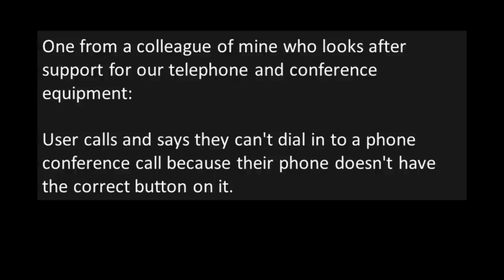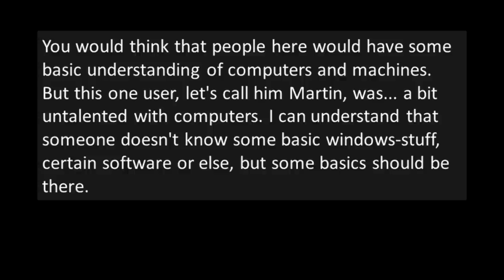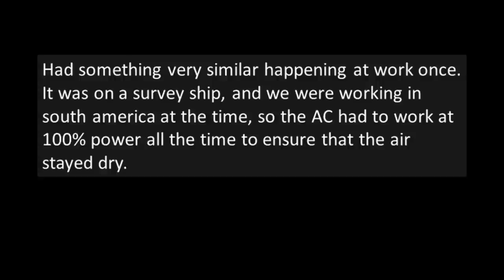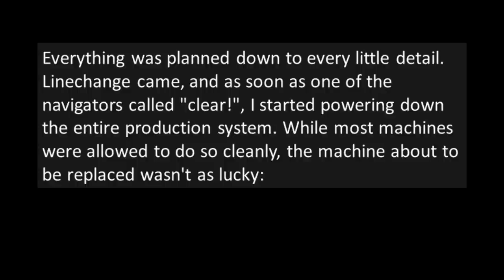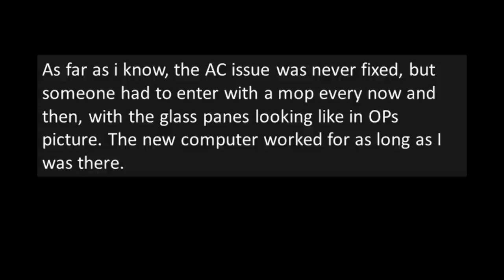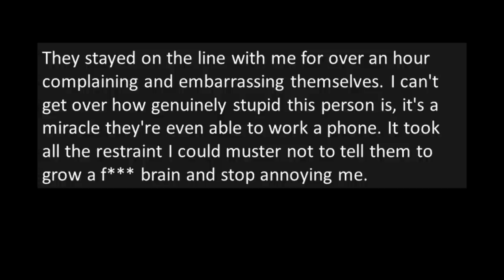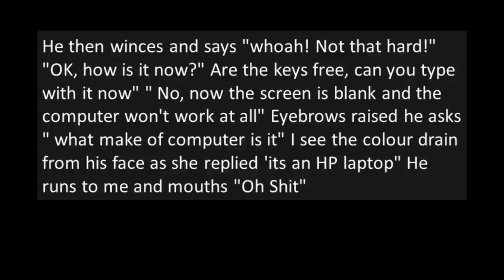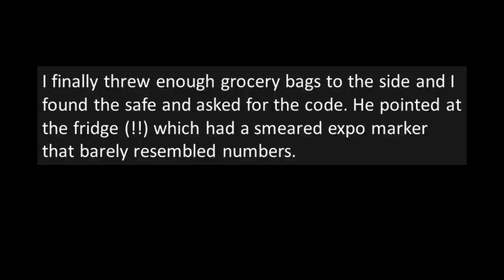Tales From Tech Support - Well.. there's your PROBLEM!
Tech goes to customers house to troubleshoot wifi issues. Finds out they have wrapped the router in foil and locked it in a safe! They made the perfect Faraday Cage!

Some of my favorite Reddit YouTubers!